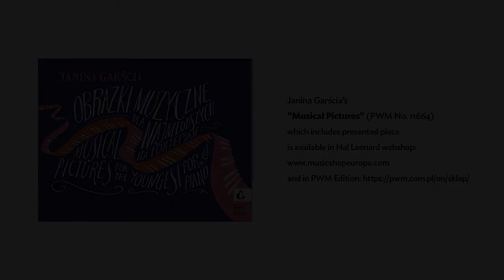Janina Garścia – „Śnieżne chmurki” | ”Little Snow-bearing Clouds”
Janina Garścia, ”Little Snow-bearing Clouds”

Piano: Gevorg Matinyan

Realized within the project “Music From Chopin’s Land”

Partners: The Krzysztof Penderecki European Music Center

Janina Garścia’s ”Musical Pictures” (PWM No. 11664) which includes presented piece is available

Janina Garścia, „Śnieżne chmurki”

Fortepian: Gevorg Matinyan

Zrealizowano w ramach projektu „Muzyka z kraju Chopina”

Partner: Europejskie Centrum Muzyki Krzysztofa Pendereckiego

Publikacja „Obrazki muzyczne” Janina Garścia, z której pochodzi utwór, jest dostępna w księgarni i sklepie internetowym PWM

KONTAKT Z DZIAŁEM HANDLU | SALES DEPARTMENT 📬